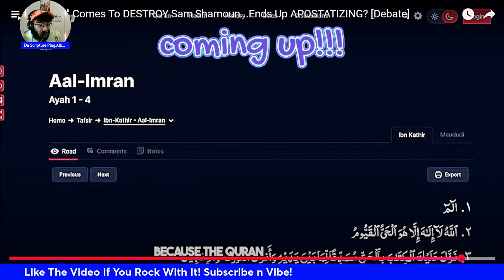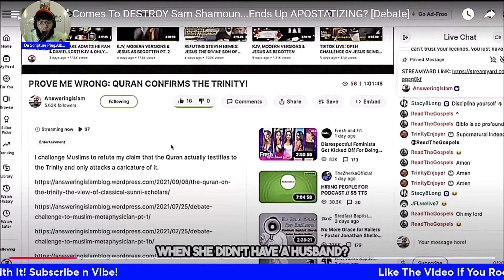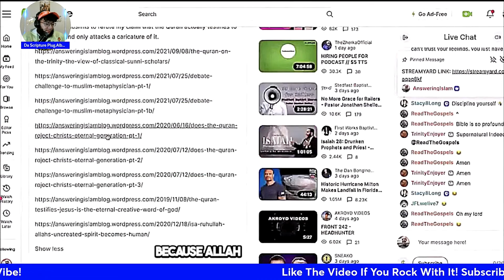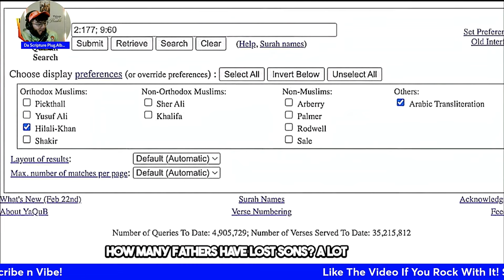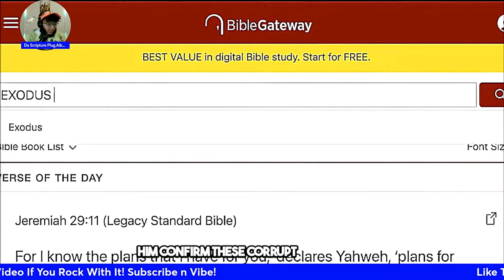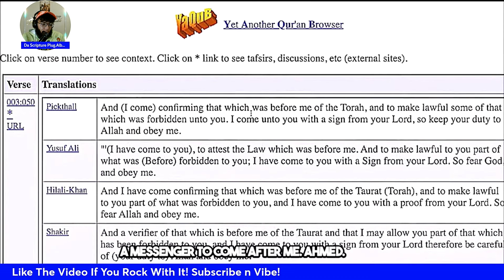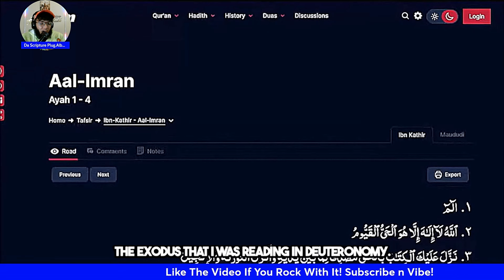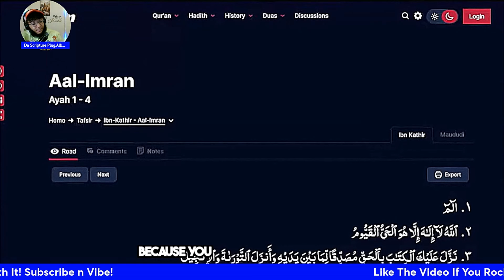Quran Questions: Why Are Muslims Challenging Islamic Texts?